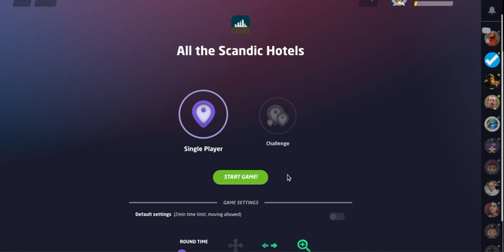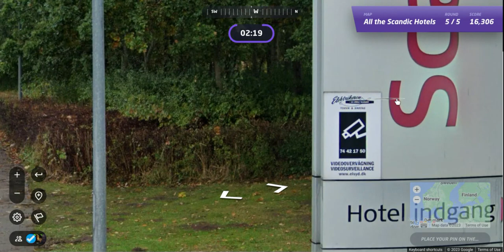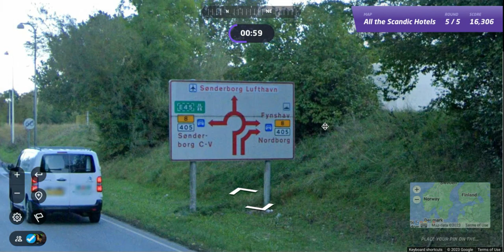American Explores the Nordic Countries through SCANDIC HOTELS on GeoGuessr:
Come join the journey on All Over The Map!